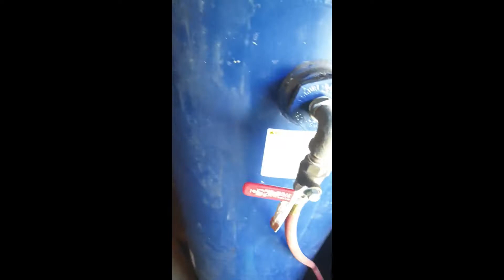When you'd rather be messing with old computers.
Hurrrrrrrr.  Durrrrrrrrr.